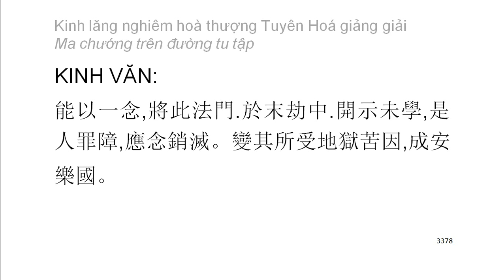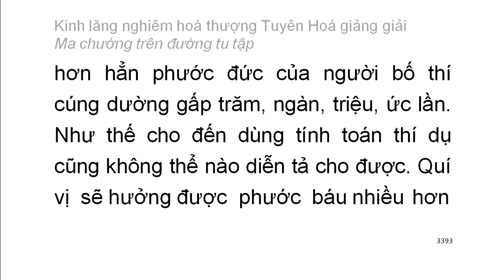[Ngũ ấm ma] Kinh Lăng Nghiêm - HT Tuyên Hoá giảng - Ma chướng trên đường tu tập (181)